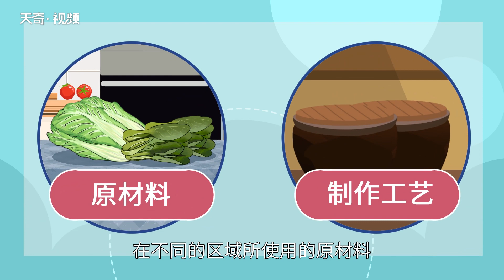酸菜是哪個地方的菜 酸菜是哪個地方的特色